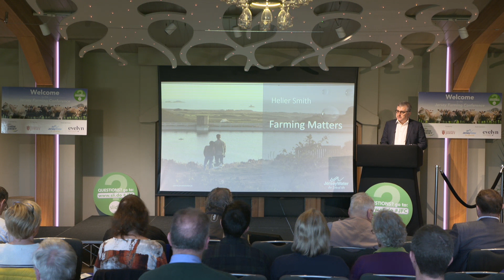01 Helier Smith, Chief Executive, Jersey Water Event Sponsor